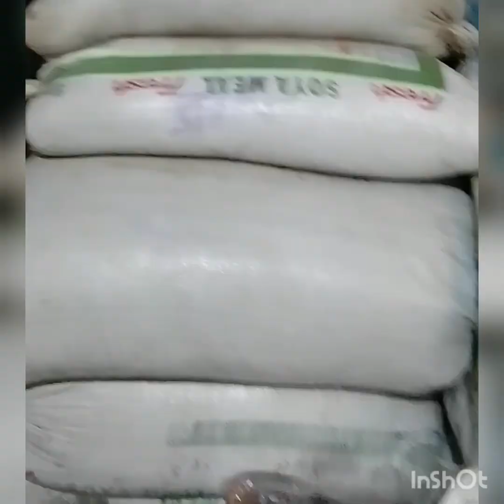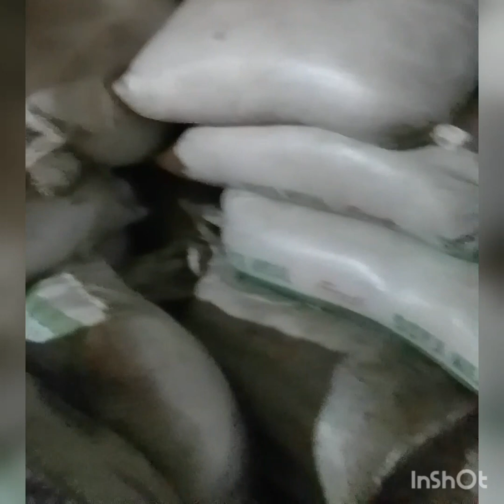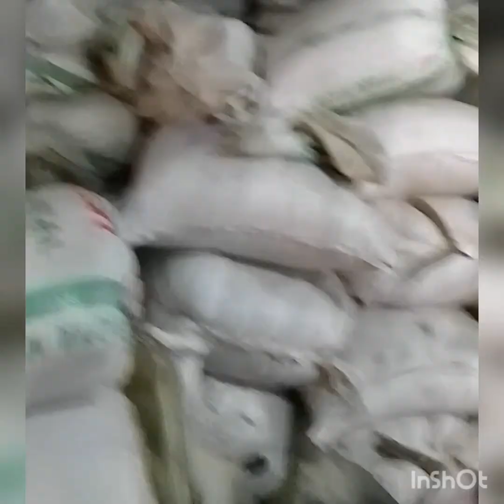পুরানো ঢাকায় জুতার ফ্যাক্টোরি